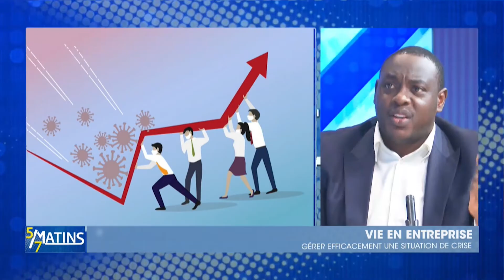[Invité] Vie en entreprise : gérer efficacement une situation de crise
En entreprise, il arrive que des prises de bec surviennent. Mais comment faire efficacement face à ces crises pour garder le cap?

Géraud  Kpokpo-Ola indique que la gestion d’une crise n’est jamais une partie gagnée d’avance, aussi bien sur le plan stratégique que sur le plan humain. Le coach formateur dévoile quelques outils et principes de base à exploiter afin de transformer ce contexte tourmenté en opportunité pour l’entreprise et ses employés.